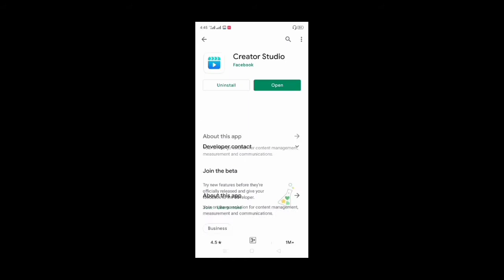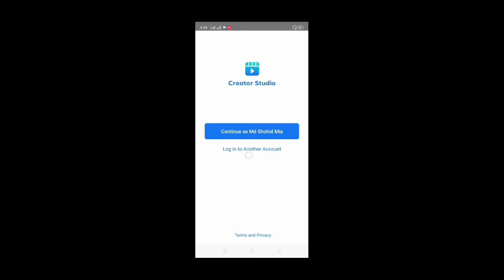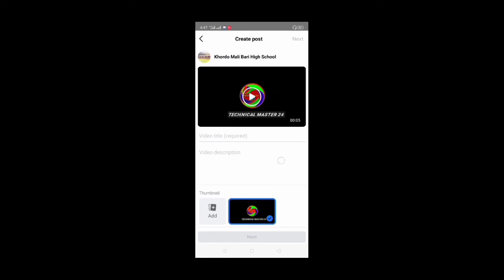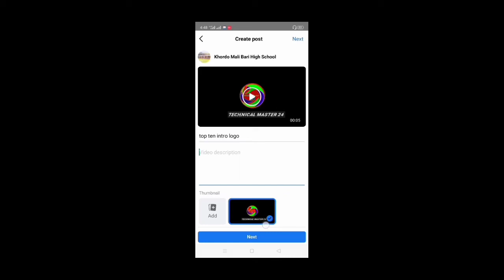How to upload videos on facebook page। from Android phone 2021। Upload video on facebook page 2021